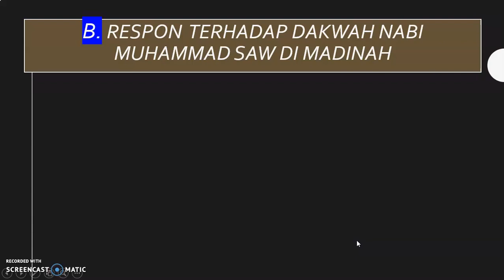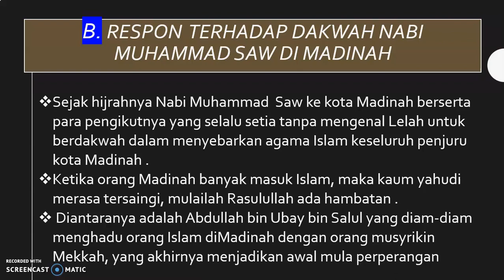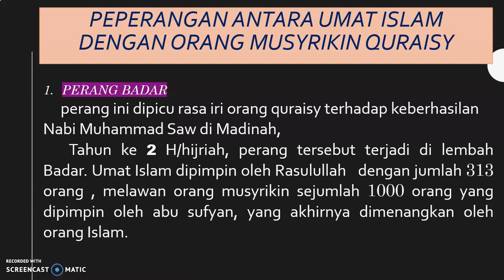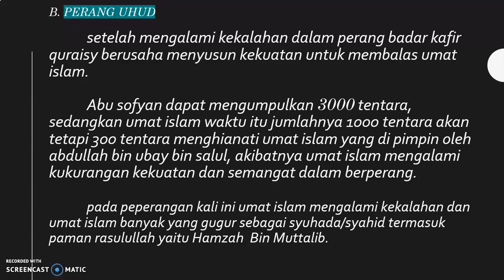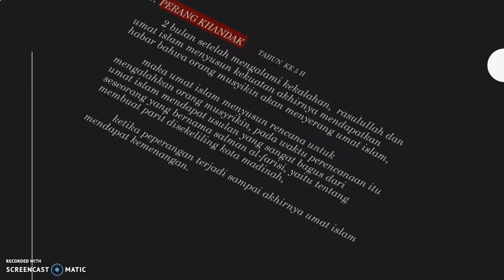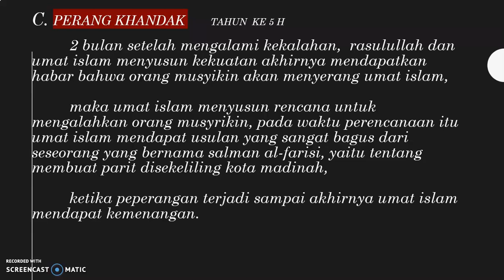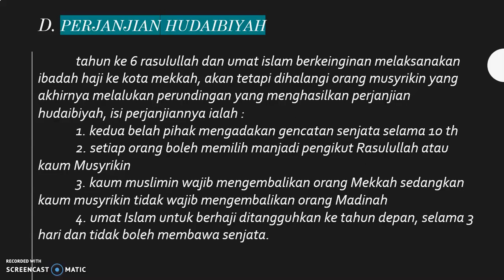Respon Dakwah Nabi Muhammad Saw Di Madinah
SEJARAH KEBUDAYAAN ISLAM Materi Ke 2
Kelanjutan dari Misi dakwah Nabi Muhammad Saw.
dan tugas